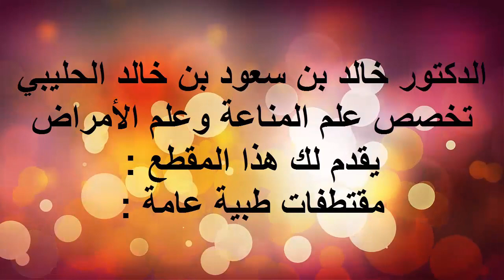علاج القرحة 5 / الدكتور د.خالد بن سعود الحليبي اخصائي الطب الوقائي للأمراض